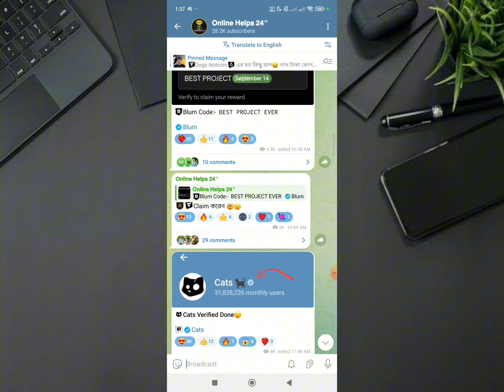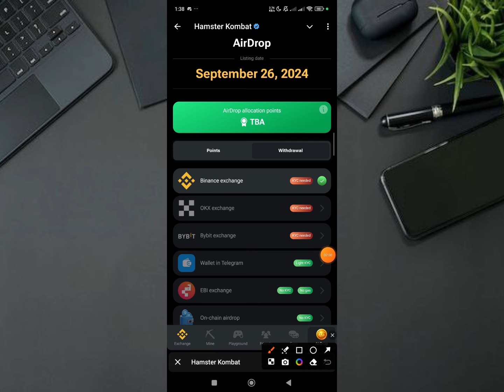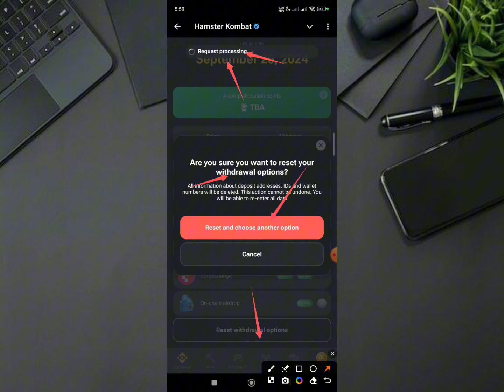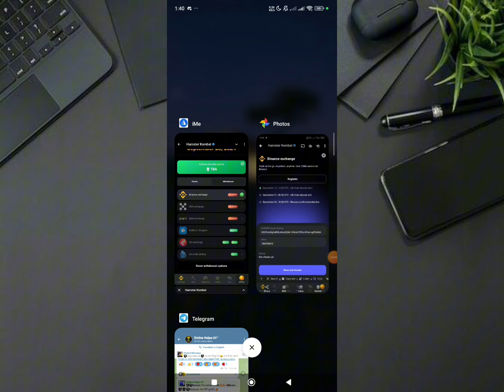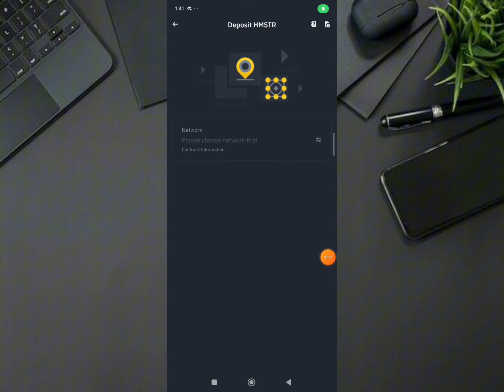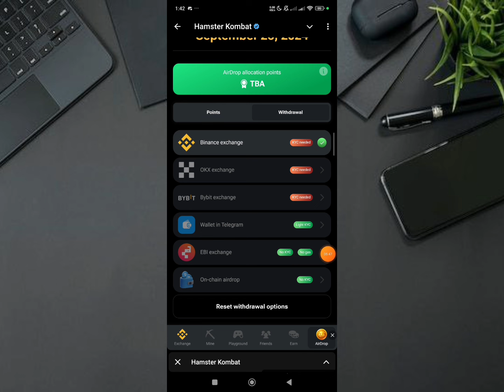Hamster Request processing? | Hamster Request Error | Request Error আসবে না দেখুন | Binance suspend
hamster Kombat Claim  ? Bybit Exchange Sell ? Hotcoin Withdraw Update? Hamster Kombat  Listing Binance ?

✅ Your Questions

Request processing Hamster

Request processing Hamster Kombat

hamster Listing xt exchange

Hamster Kombat

Hamster Kombat Claim

tapswap withdraw

Tapswap listing

Tapswap Listing Bybit

hotcoin Claim update

hotcoin New Update

hotcoin Mining withdraw